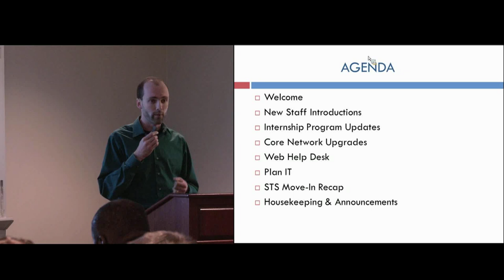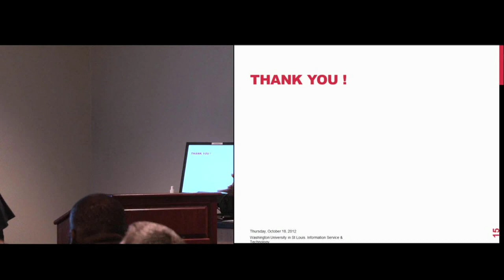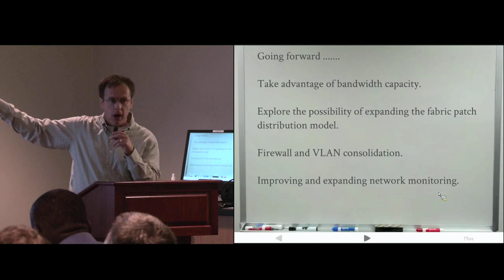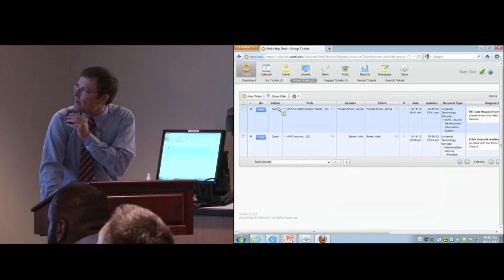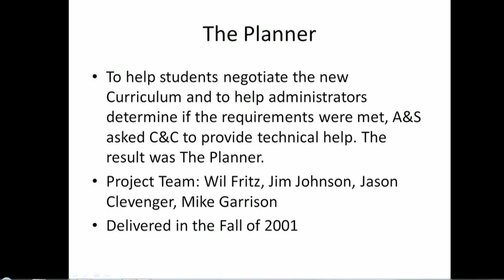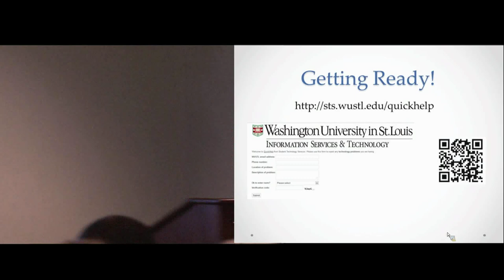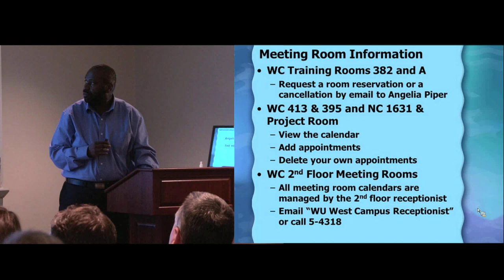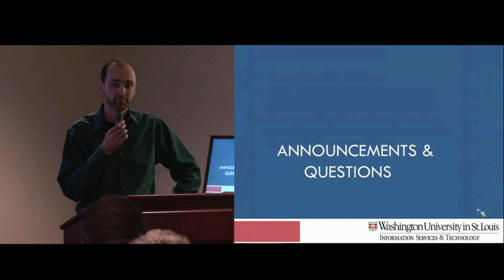IS&T All Staff Meeting-Oct. 2012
IS&T All Staff Meeting.  Video recording provided by Media Services, mediaservices.wustl.edu